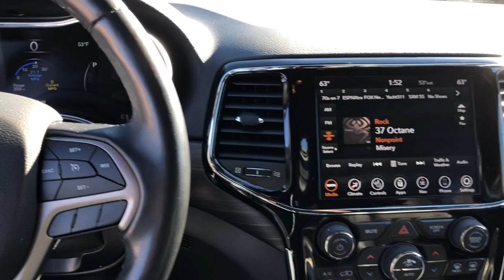2020 Jeep Grand_Cherokee Wilmington, Myrtle Beach, North Myrtle Beach, Conway, Lumberton SC 3382A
Bright White Clearcoat Used 2020 Jeep Grand_Cherokee Altitude available in Wilmington, South Carolina at Jud Kuhn Chevrolet. Servicing the Myrtle Beach, North Myrtle Beach, Conway, Lumberton, SC area.

Clean CARFAX. CARFAX One-Owner. Bright White Clearcoat 2020 Jeep Grand Cherokee Altitude RWDbrbrAsk about Jud Kuhns exclusive Lifetime Powertrain Limited Warranty Interior & Exterior Defense Key Replacement Free Lifetime Tire Rotations Free Car Wash Free Courtesy Shuttle Service $500 Additional Trade-In Appraisal Jud Kuhns Best Value Guarantee and Jud Kuhns Bird Dog Club. Restrictions and limitations apply and lifetime powertrain limited warranty does not apply to European makes exotics or business customers. Quick Order Package 2BZ Altitude (1-Year SiriusXM Guardian Trial 1-Year SiriusXM Radio Service 4G LTE Wi-Fi Hot Spot 5-Year SiriusXM Traffic Service 5-Year SiriusXM Travel Link Service 8.4 Touchscreen Display Altitude Grille Apple CarPlay Auto-Dimming Rear-View Mirror Black Suede Seats w/Black Stitching Body Color Claddings Body Color Fascia Body Color Shark Fin Antenna Dark Day Light Opening Moldings Dark Headlamp Bezel Finish Dark Lens Taillamps Disassociated Touchscreen Display For Details Visit DriveUconnect.com Front Accent/Body Color Fascia Gloss Black Rear Fascia Applique Google Android Auto GPS Antenna Input GPS Navigation HD Radio Integrated Center Stack Radio Integrated Voice Command w/Bluetooth Jeep Black Gloss Badging Power 4-Way Driver Lumbar Adjust Power 8-Way Driver/Manual Passenger Seat Radio: Uconnect 4C Nav w/8.4 Display Rear Accent/Body Color Fascia Rear Fascia Black MIC Step Pad Single Exhaust w/Bright Tip SiriusXM Satellite Radio SiriusXM Traffic Plus SiriusXM Travel Link Steering Wheel Mounted Audio Controls USB Host Flip and Wheels: 20 x 8.0 Gloss Black Aluminum) Security & Convenience Group (115V Auxiliary Power Outlet Heated Steering Wheel Security Alarm and Universal Garage Door Opener) 3.27 Rear Axle Ratio 4-Wheel Disc Brakes 6 Speakers ABS brakes Air Conditioning Alloy wheels AM/FM radio Anti-whiplash front head restraints Apple CarPlay/Android Auto Automatic temperature control Brake assist Bumpers: body-color Cloth Bucket Seats Compass Delay-off headlights Driver door bin Driver vanity mirror Dual front impact airbags Dual front side impact airbags Eco Suspension I Electronic Stability Control Four wheel independent suspension Front anti-roll bar Front Bucket Seats Front Center Armrest w/Storage Front dual zone A/C Front fog lights Front reading lights Fully automatic headlights Heated door mirrors Illuminated entry Knee airbag Leather Shift Knob Low tire pressure warning Occupant sensing airbag Outside temperature display Overhead airbag Overhead console Panic alarm ParkView Rear Back-Up Camera Passenger door bin Passenger vanity mirror Power door mirrors Power steering Power windows Radio data system Rear anti-roll bar Rear reading lights Rear seat center armrest Rear window defroster Rear window wiper Remote keyless entry Speed control Speed-sensing steering Speed-Sensitive Wipers Split folding rear seat Spoiler Steering wheel mounted audio controls Tachometer Telescoping steering wheel Tilt steering wheel Traction control Trip computer Variably intermittent wipers and Wheels: 17 x 8.0 Silver AluminuM. Recent Arrival! 19/26 City/Highway MPG
Quick Order Package 2BZ Altitude|3.27 Rear Axle Ratio|Wheels: 17 x 8.0 Silver Aluminum|Wheels: 20 x 8.0 Gloss Black Aluminum|Cloth Bucket Seats|Black Suede Seats w/Black Stitching|Eco Suspension I|Security & Convenience Group|Radio: Uconnect 4C Nav w/8.4 Display|Rear Fascia Black MIC Step Pad|Auto-Dimming Rear-View Mirror|115V Auxiliary Power Outlet|GPS Navigation|GPS Antenna Input|Power 8-Way Driver/Manual Passenger Seat|Power 4-Way Driver Lumbar Adjust|Dark Lens Taillamps|Security Alarm|Jeep Black Gloss Badging|Gloss Black Rear Fascia Applique|Body Color Fascia|Dark Headlamp Bezel Finish|Altitude Grille|Front Accent/Body Color Fascia|Rear Accent/Body Color Fascia|Dark Day Light Opening Moldings|Body Color Claddings|Single Exhaust w/Bright Tip|Heated Steering Wheel|Steering Wheel Mounted Audio Controls|HD Radio|Google Android Auto|USB Host Flip|8.4 Touchscreen Display|Apple CarPlay|Disassociated Touchscreen Display|Body Color Shark Fin Antenna|SiriusXM Satellite Radio|1-Year SiriusXM Guardian Trial|SiriusXM Travel Link|SiriusXM Traffic Plus|Integrated Center Stack Radio|4G LTE Wi-Fi Hot Spot|1-Year SiriusXM Radio Service|For Details, Visit DriveUconnect.com|5-Year SiriusXM Traffic Service|5-Year SiriusXM Travel Link Service|Universal Garage Door Opener|Integrated Voice